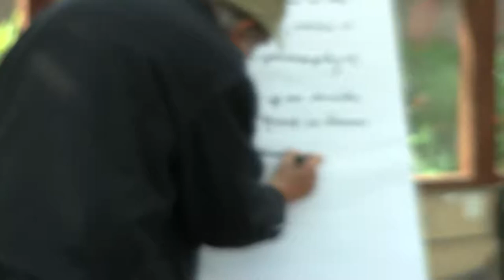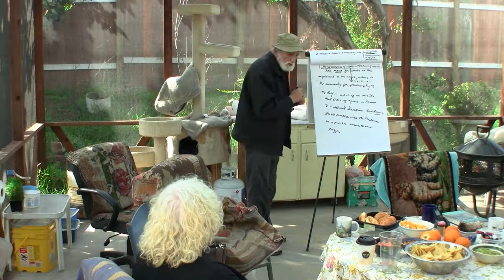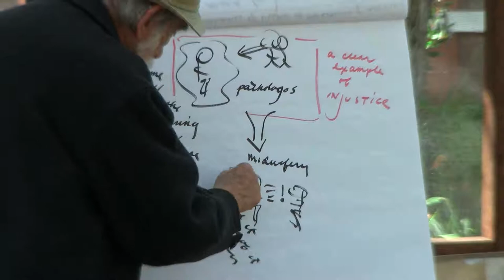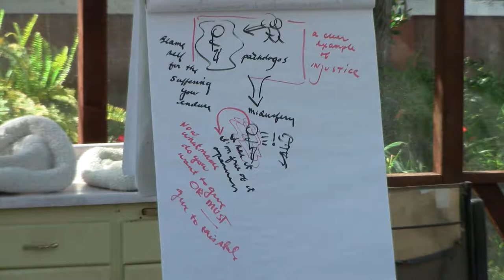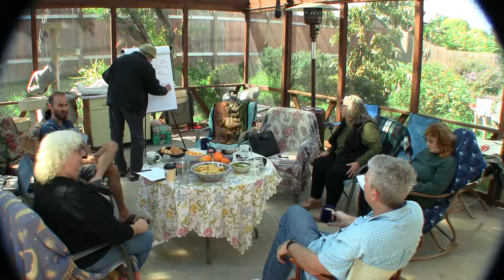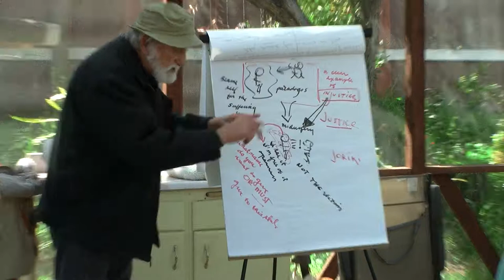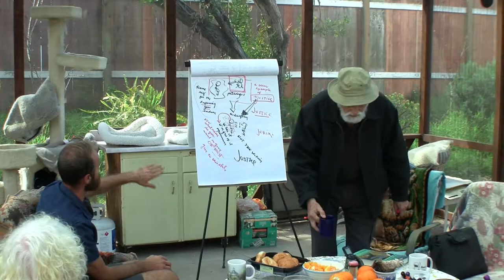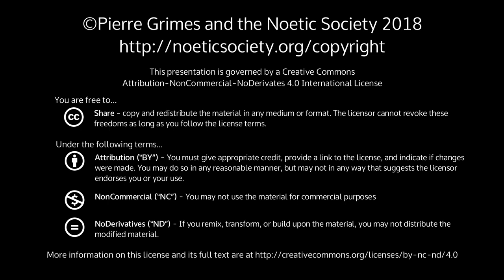2018-03-24 NSSAT NSDRM - The Necessity for the Philosophy of the Self; Dream Exploration: Sayon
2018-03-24 NSSAT NSDRM - The Necessity for the Philosophy of the Self; Dream Exploration: Sayon

{ 20180324NSSAT }

SynopsisNice review and continuation of yesterday evening's (un-recorded) chat with Pierre at the Women's Club about the necessity for the philosophy of the Self.Much of the discussion focuses on the place for "Logos", and the special Platonic meaning of the terms, "Justice", and the post-midwife-talk experience (after one sees how a pathologos plays out in their family in a past scene, etc.). Relating Justice to Joriki (in Zen Buddhism) and other near-Eastern philosophy words, etc.Also, at the end (starting about 1:52:08, and audio-only + chart), Sayon explores a dream with Pierre.Three charts (as JPEGs) are included on this page (as JPEGs), all drawn by Pierre, of course. The first two charts are from the talk, and the 3rd talk is Pierre's drawing of Sayon's dream scenes while exploring it with him.Sayon's dreamThese dreams are from one night 3/17/2018(first section of the dream)I was with my brother catching frogs and clams in the pond. We put them in the metal bowl.We also had our phone and we put them away, so they don't get wet.I see these people I work with and I was embarrassed because I didn't want them to see me doing this.The people came back and we were in this place like a school or a retreat place. I was wondering where they eat, play and things like that.A director type person came over her name is Karen. I was trying to talk to her, but she couldn't really hear me because the noise around. She just gave up.I notice in the background is LA and I thought that's the noise that prevented her from hearing me.(I don't if this another dream-but same night)I was with Eldar and my brother. We were watching a play or movie show. We were watching a skiing competition. The announcer said well, his partner (another skier) would have been here but he was in an accident from doing all these awesome skiing tricks: 360 degree, fast acrobatic and twisting moves and there's nothing he could do wrong. And in the end he lunges into something. I don't know if it was intentional or not. Eldar said that was sad and started crying and he said that's a shame. He said that's a loss.I don't know if the skier did it intentionally or what.(last section of the dream-same night)I think I was visiting with Emimen. We were really good friends in the countryside.It is snowing and the whole neighborhood was crystalized. The lights were neon, folks dress up their homes.We go outside to check out his studio. Driving around leaving tracks on the way there.We get in his studio and I think, all this space...a person could really develope something here.The space was like a crystal cathedral, the travel there was beautiful and inside was gorgeous.Technical issuesVideo cuts out at about 56:34, so after that it is just audio."Tunnel" effect is just the slightly wide-angle cheap Vivitar lens that I bought on Amazon to add on to our amateur-class Canon videocam, so that I can get most everyone sitting around the porch in the image at the same time. It also gets fuzzy when zooming in to the charts.Works referencedMichael Talbot, The Holographic Universe: The Revolutionary Theory of Reality (ISBN-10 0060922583 or reprint ISBN-10: 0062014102)Roshi Philip Kapleau, The Three Pillars of Zen (the original, not revised) ISBN-10: 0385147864Plato, The Republic, trans. W.H.D. Rouse, in Great Dialogues of Plato, ISBN-10: 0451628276 or 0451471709 etc.Plato, The Republic, trans. Juan & Maria BalboaMore info